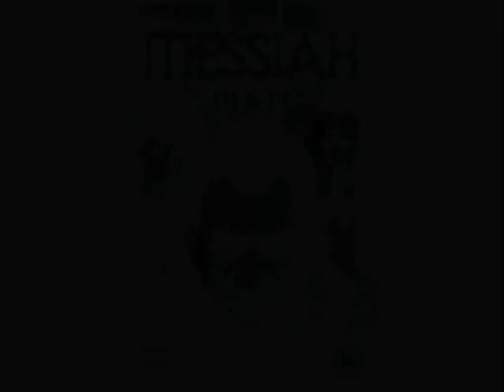MESSIAH - BBC1 DRAMA - JOHN HARLE THEME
John Harle's theme for Messiah 4, starring Ken Stott, Edward Woodward, Maxine Peake and Neil Dudgeon. Directed by Paul Unwin, produced by Robert Cooper.
With Sarah Leonard (Soprano voice), the BBC Singers, and Paul Clarvis (Percussion).